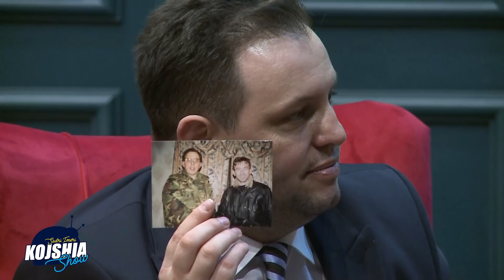Kojshia Show: Babai i Hashim Thaçit & Ramë Buja " Babi i Thaçit ka nje mesazh per Gjykaten e Hagës"